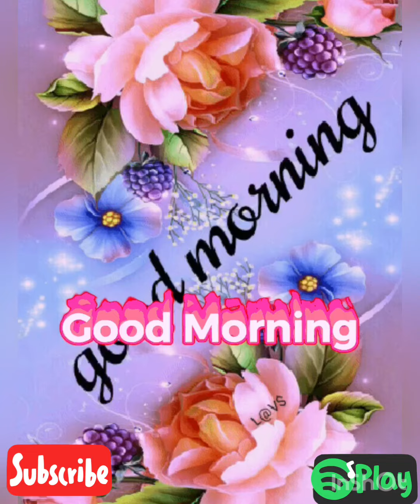Good Morning status bhajan